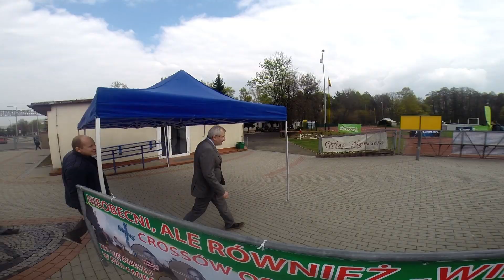SZPIEG WYBORCZY, CZYLI ŚLADAMI MARKA SIWCA - PROLOG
Na czym to wszystko polega?